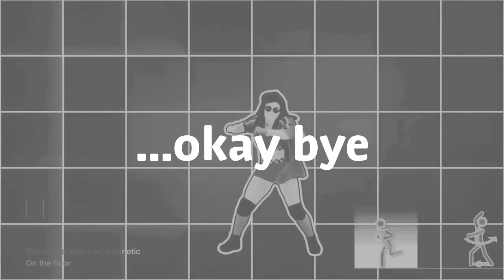just taking a break....for now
just bare with me...